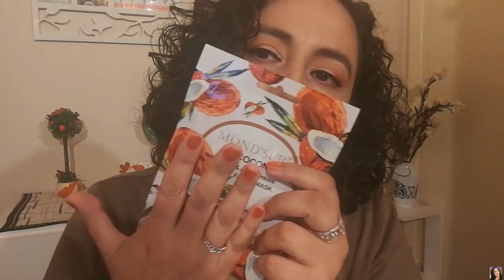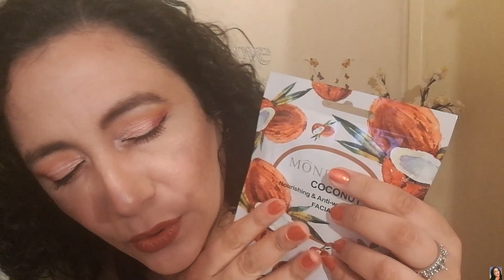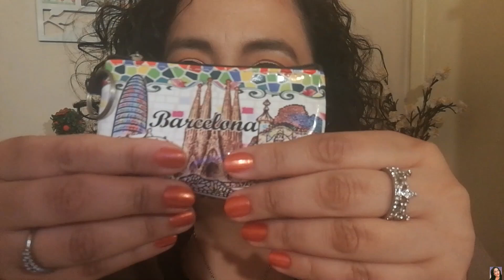ASMR Sonidos Relajantes 🙌Tapping y Scratching!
asmr asmrtapping asmrenespañol 💛Conviértete en miembro de mi Comunidad.

Chicos:
Los invito a una nueva sesión ASMR

Los quiero!!